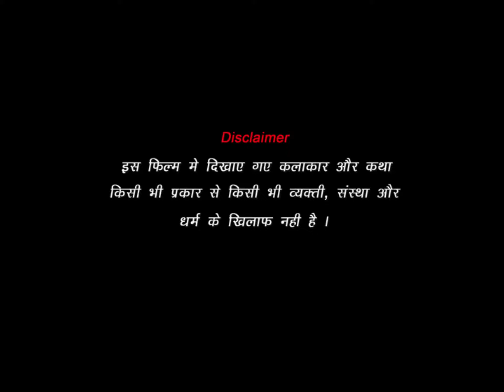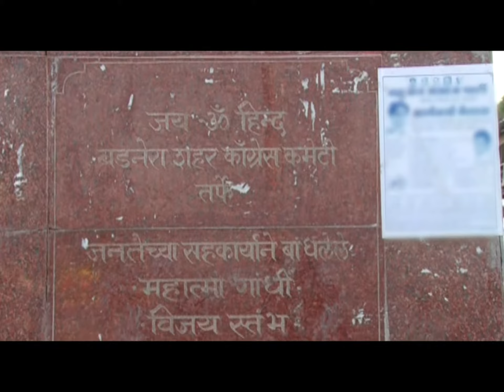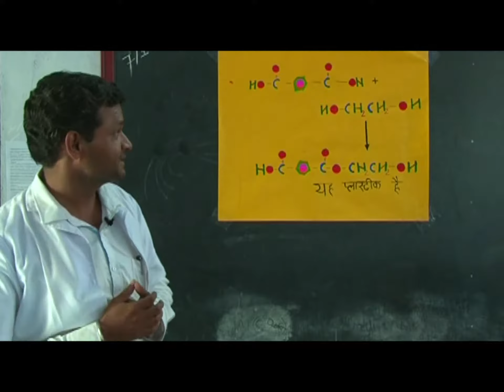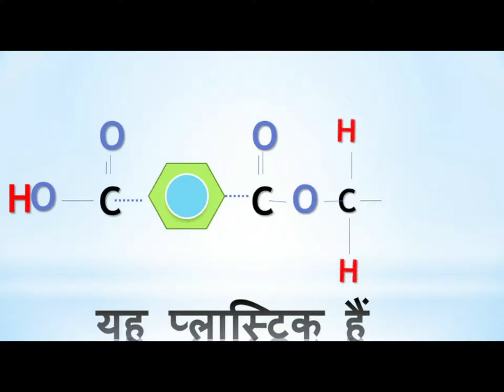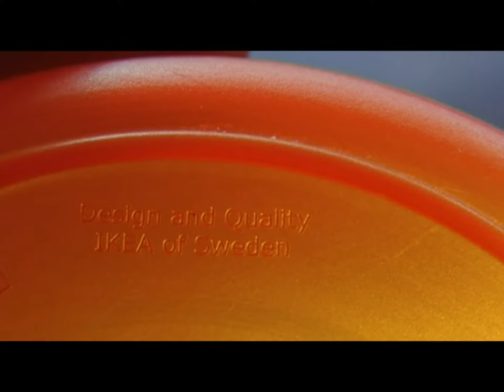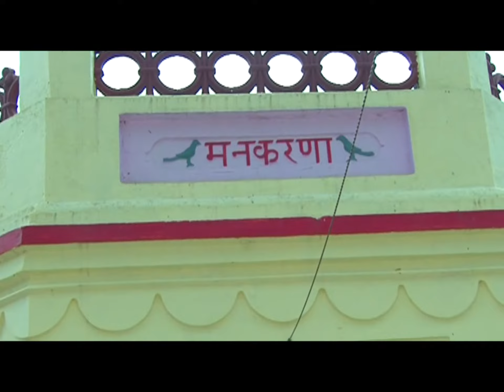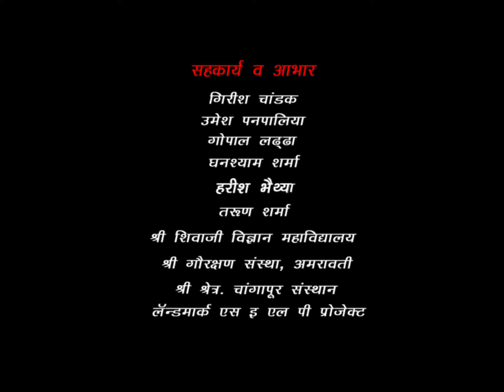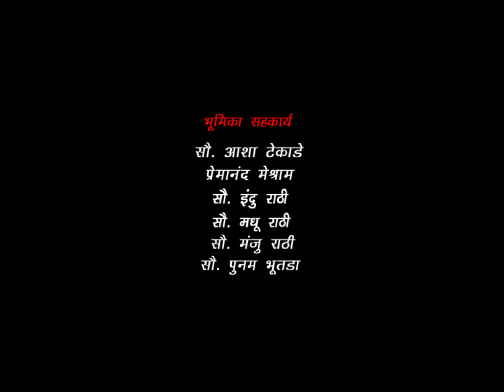vnmanch's Antiplastic Movie of Amravati Pandhra Dhur....Kaalya Aahuti...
Vishwabharati Nagarik Manch a Voluntary nonprofit organization produced this Antiplastic Movie based on Amravati City in Marathi language, a first documentary short movie on Plastic and its affects on living creatures including birds, animals and civilized man.